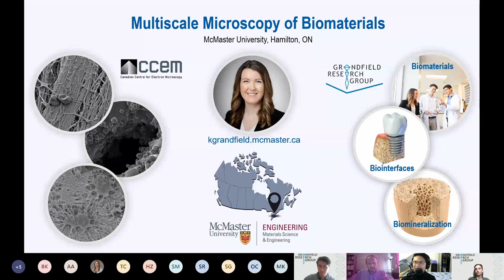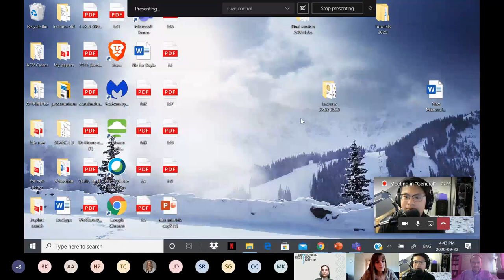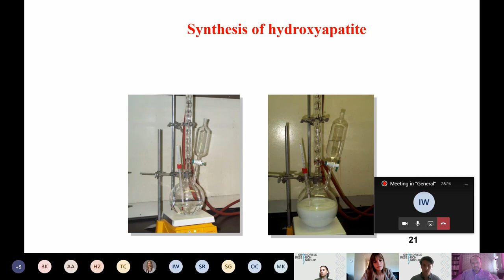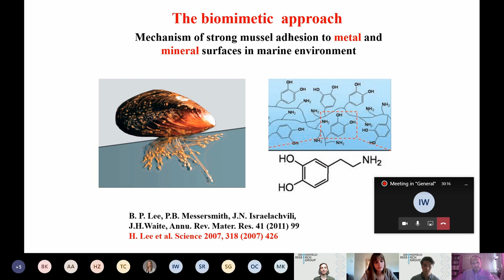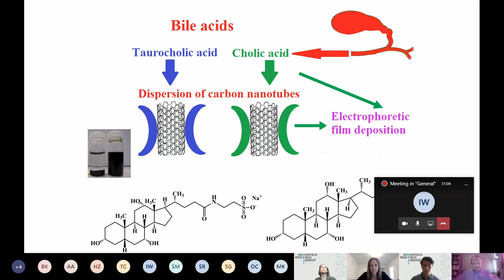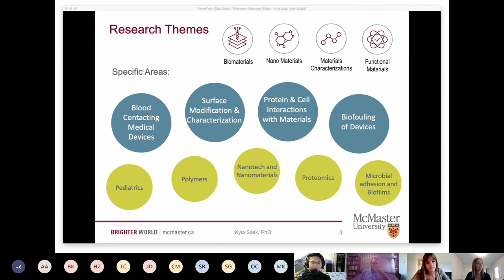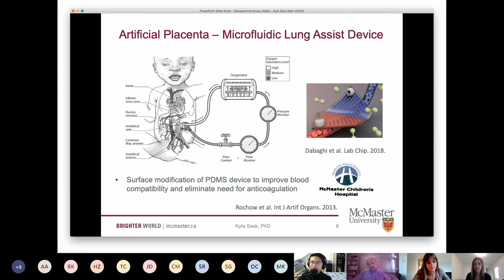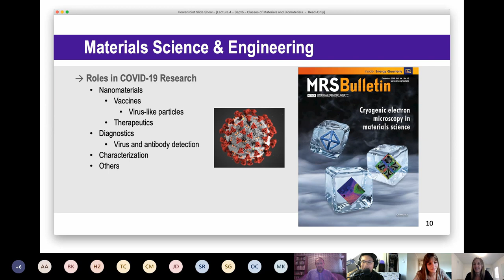Frontiers in Materials - Biomaterials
The first installation of a series where leaders in Materials Science innovation are hosted and interviewed about their experience and journey. Here we have two professors and two graduate students from the department of Materials Science & Engineering at McMaster University, Dr. Sask, Dr. Zhitomirsky, Chiara Micheletti and Joe Deering.